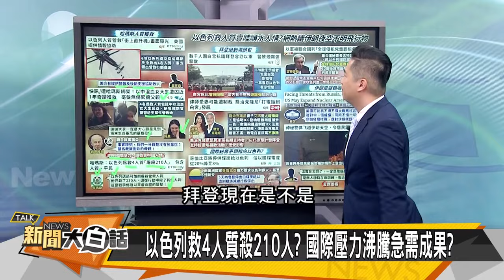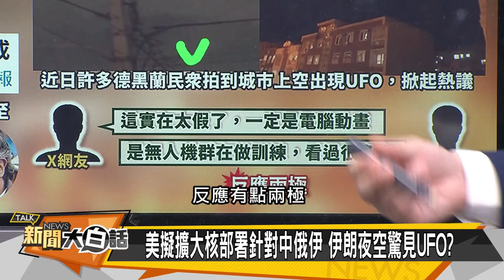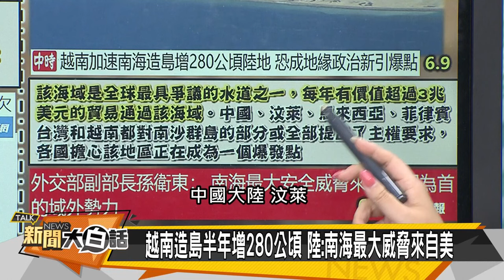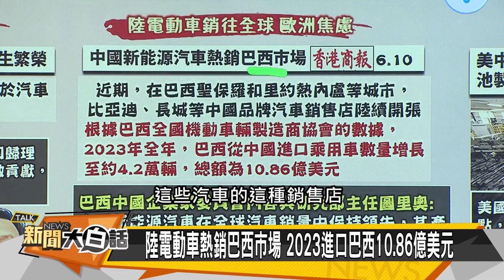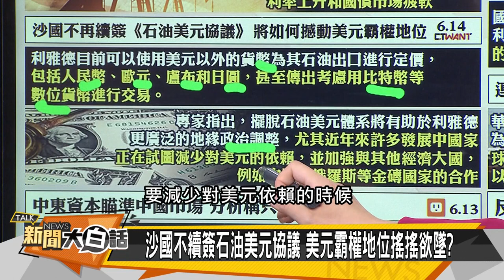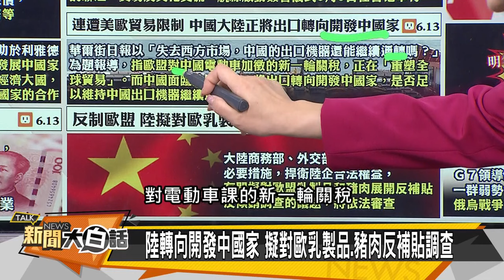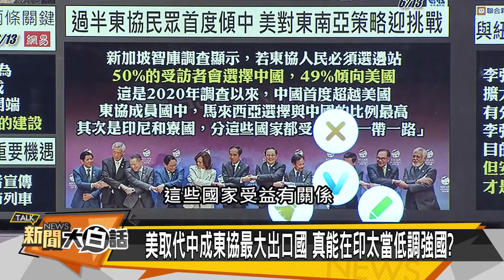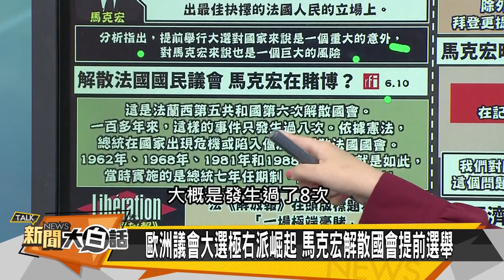美元末路？中美巨變？【全球大白話】20240617